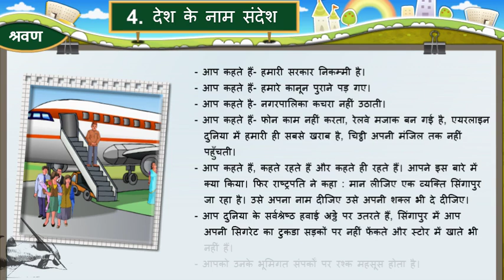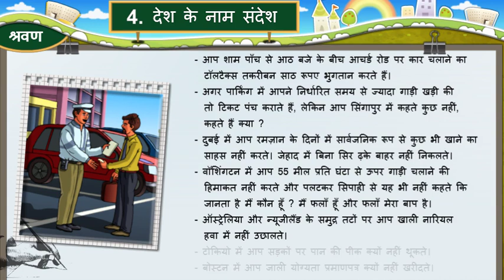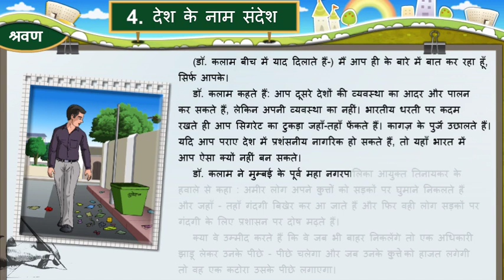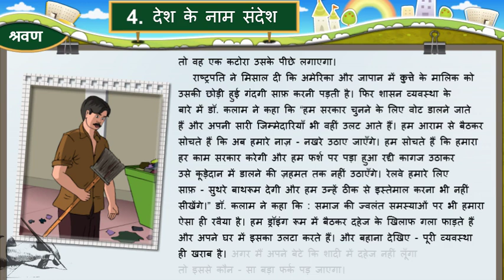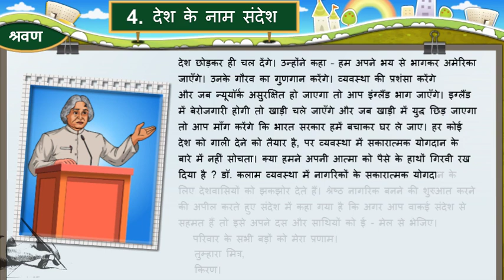इकाई -4, देश के नाम सन्देश, पत्र, कक्षा-7, विषय-हिंदी, सत्र-दूसरा, Std-7